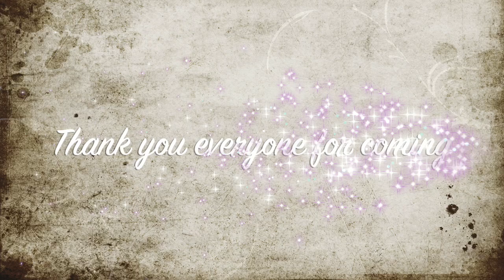Andrew and Sandy Big day